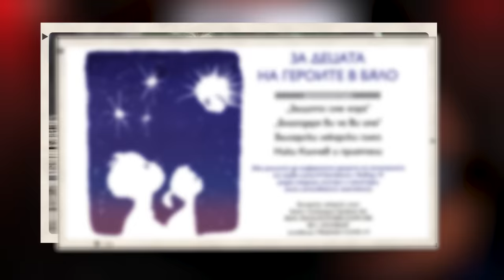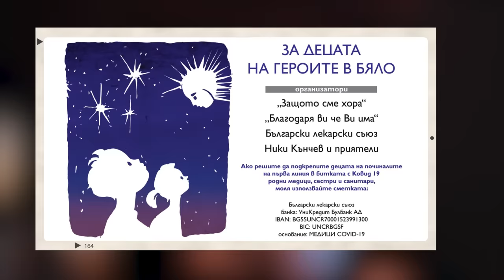При ТоТо: Ники Кънчев ( Full Episode )